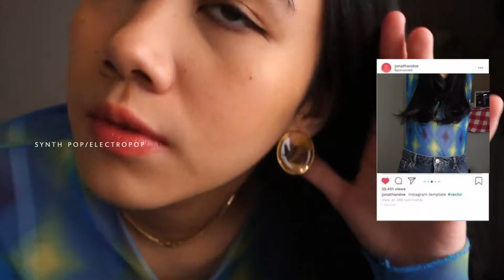Looks Inspired by (my 💖) Music Genres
Finally, here comes a makeup video! I was so torn between making a video about music or makeup, but then, why not both?

I brewed this for just A DAY and I hope it's pretty enough for you guys （ ´∀｀）love y'all.